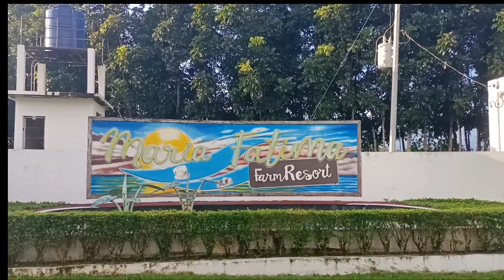Kasurog Kuya G Binisita si Kuya Val sa Resort!!!